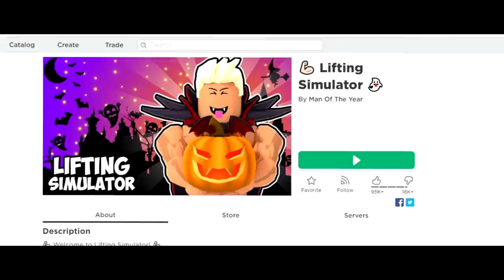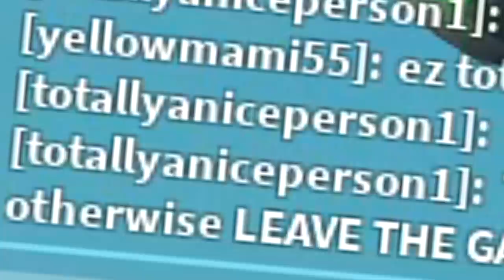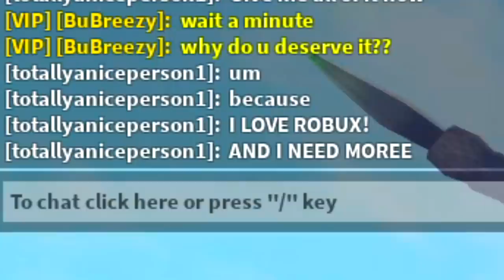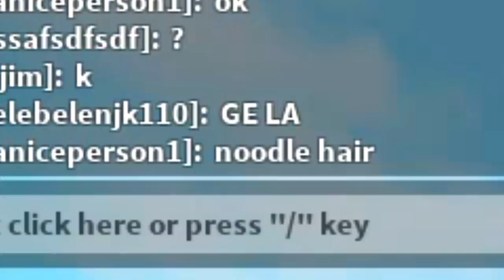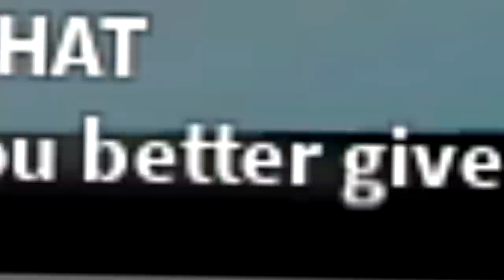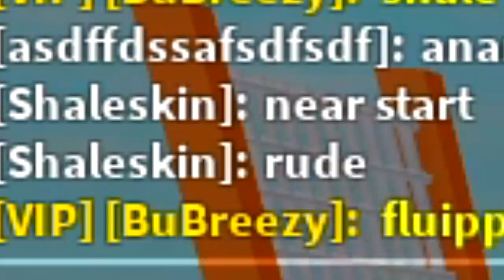NOOB DISGUISE TROLLING!! BULLY VS VENOM!! PRETENDING TO BE NOOB THEN TRANSFORM INTO MAX SIZE VENOM!!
NOOB DISGUISE TROLLING!! WITH *NEW* MAX SIZE VENOM!! PRETENDING TO BE NOOB THEN REVEALING SIZE!

Today i discover that cv is action very strange and wandering around at night. And so i decide to follow her. That is when i notice that she is meeting someone and they hand over a super secret rare saber

--Credits--

Music & Sounds:
Epidemic Sounds